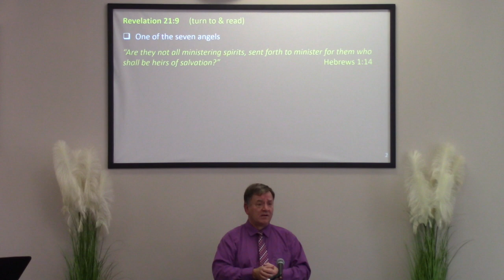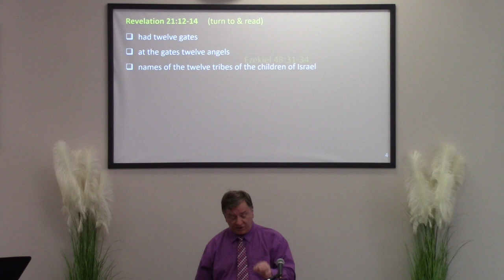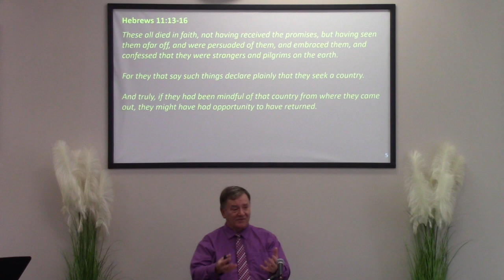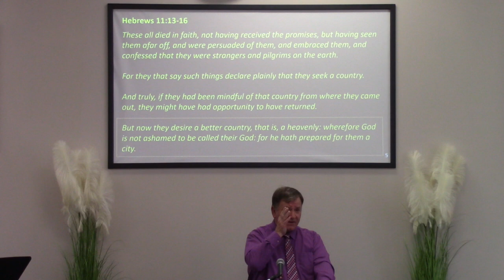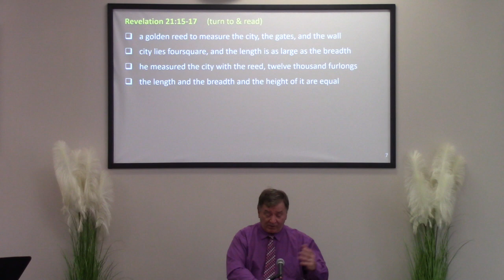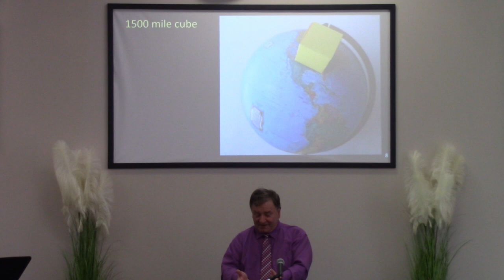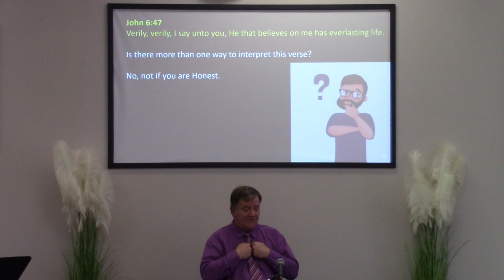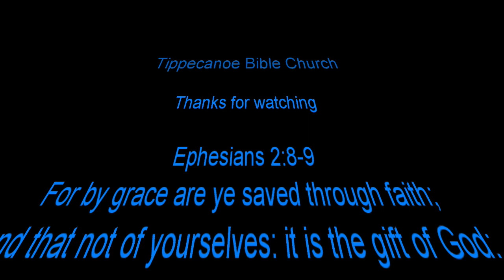Heaven on Earth